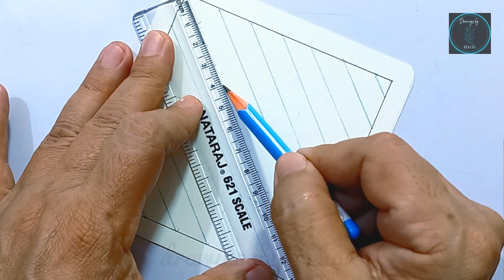Zentangle || 100 Days of magical tangles - Day 90 || Doodle Patterns || Zendoodle || SEAMLESS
Zentangle Art || Doodle Patterns || Zendoodle || Zentangle Easy Doodle || Zentangle Easy Pattern || SEAMLESS

easy zentangle art for beginners
easy zentangle art step by step
doodle
zen art
art therapy
satisfying art
easy zentangle pattern
relaxing artwork
zendoodle art
zentangle art for beginners
zentangle easy art
how to draw easy 3d art
how to draw relaxing art
easy art lessons for beginners
easy rangoli
easy geometric art
doodle
zen art
art therapy
satisfying art
easy zentangle pattern
relaxing artwork
zendoodle art
zentangle easy art
easy zentangle art
easy geometric art
easy freehand art
easy geometric patterns
3d art